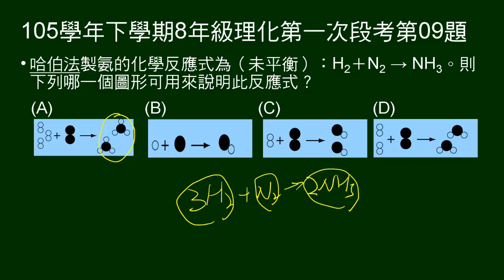105學年下8年級理化一段第09題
給未平衡哈柏法製氨方程式，問圖示。